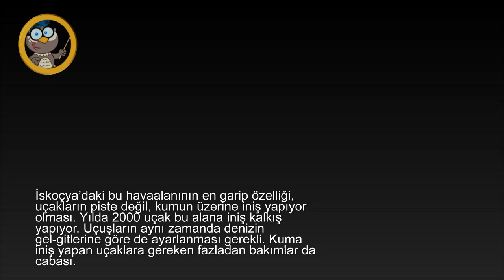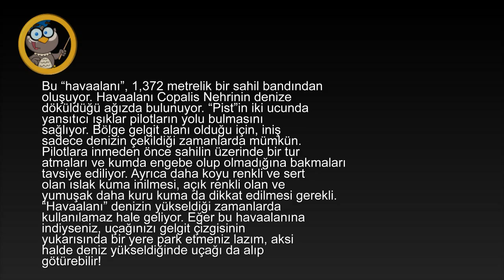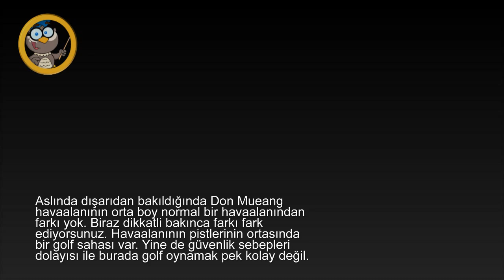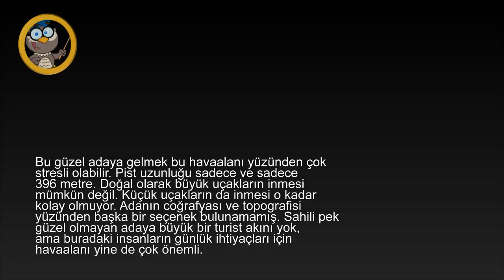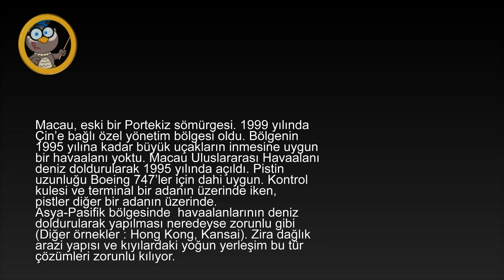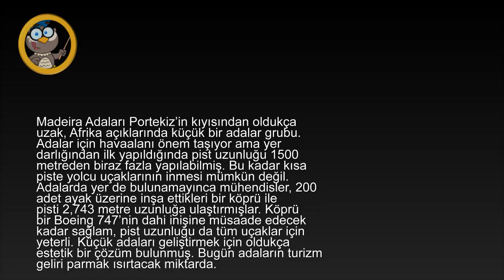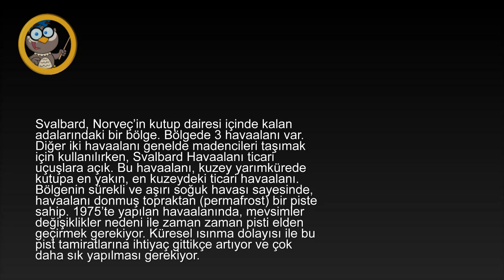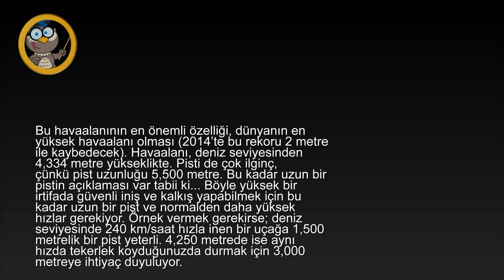Dünyanın En İlginç Havaalanları